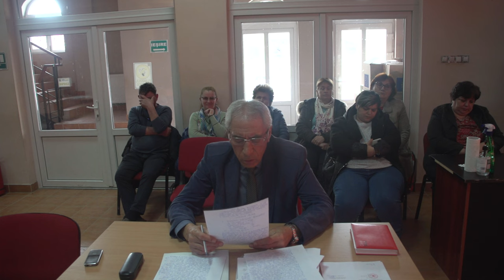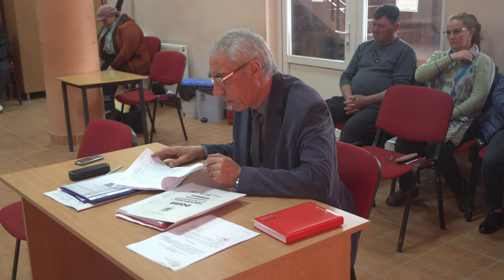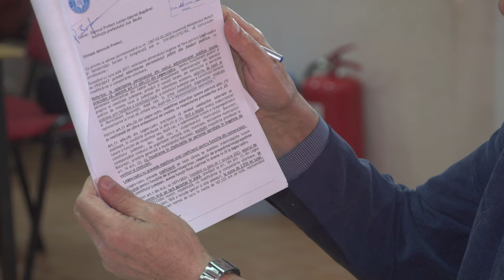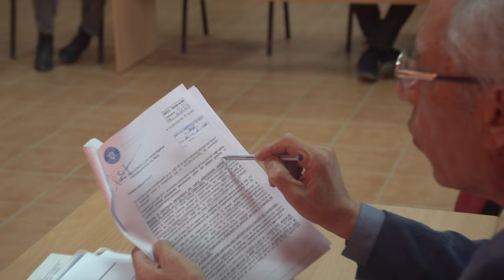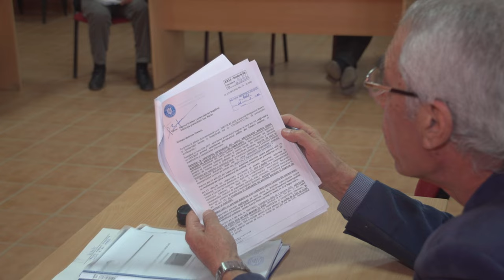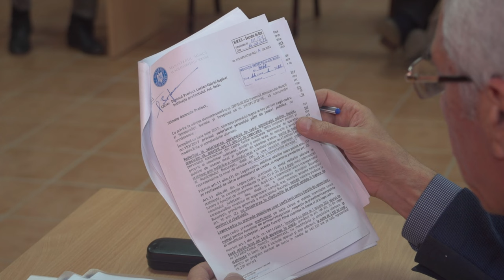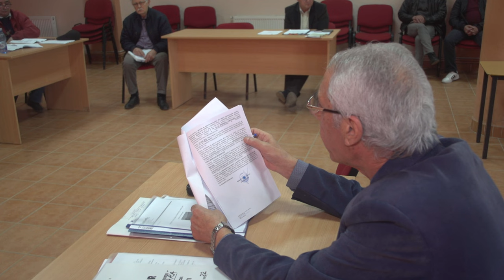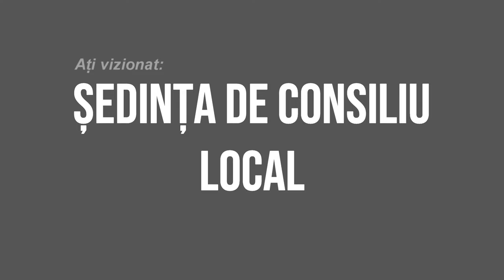LA BOGDANESTI Sedinta Consiliului Local din 31 martie FILMARE EXCLUSIV TV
LA BOGDĂNEȘTI, județul Bacău, Ședința Consiliului Local din 31 martie FILMARE EXCLUSIV TV.

Vizionare plăcută !

ROMANIA KEYWORD PRO PLUG-IN:
metaverse,
meta vers,
metavers,
metavers romania,